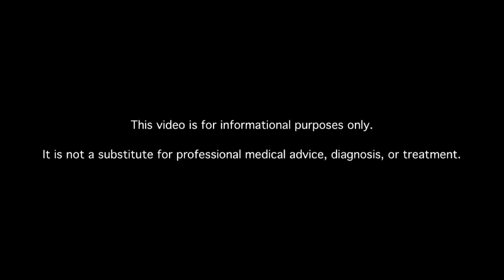Is Sugar Free Candy OK for My Grandmother Who Has Type 2 Diabetes?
My grandmother has type 2 diabetes and eats sugar-free candy all day. Will this affect her diabetes at all?